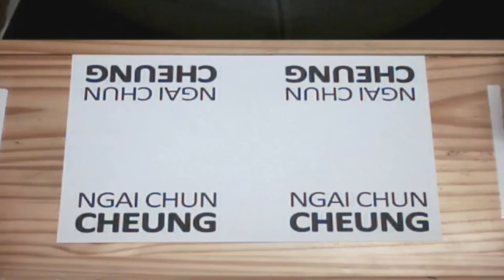Origami Flower (Tutorial)